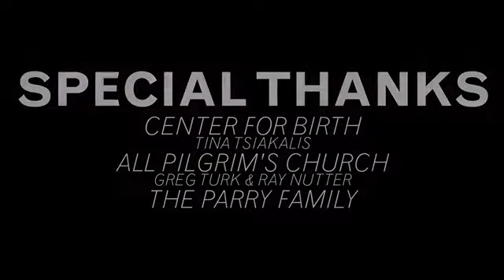MACKLEMORE & RYAN LEWIS - SAME LOVE feat. MARY LAMBERT (OFFICIAL VIDEO)